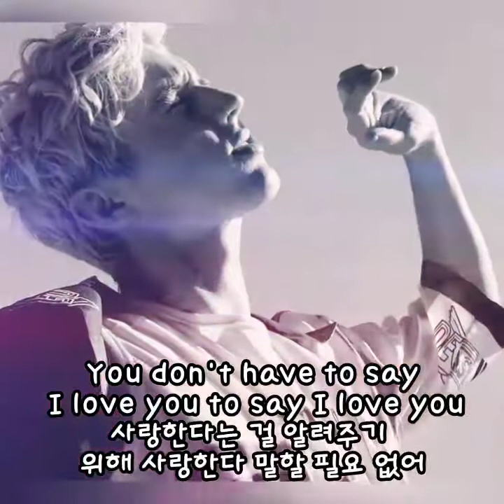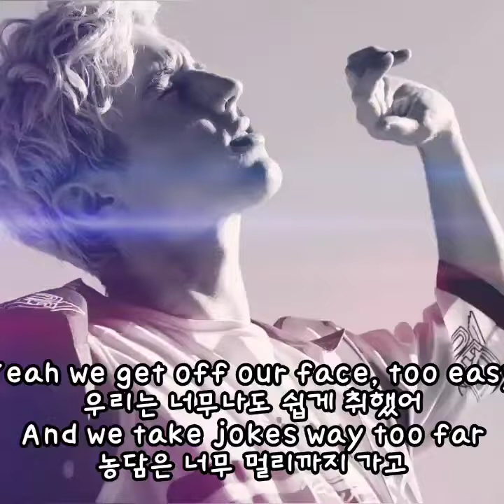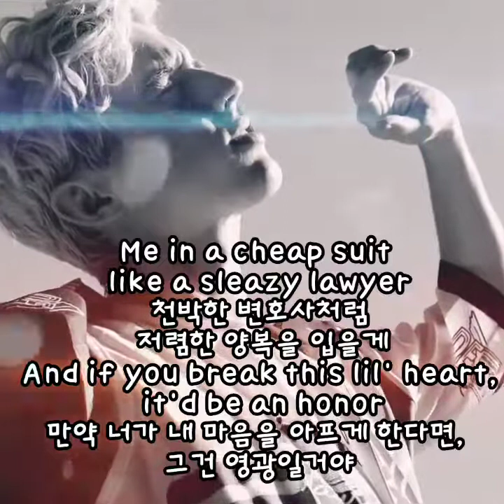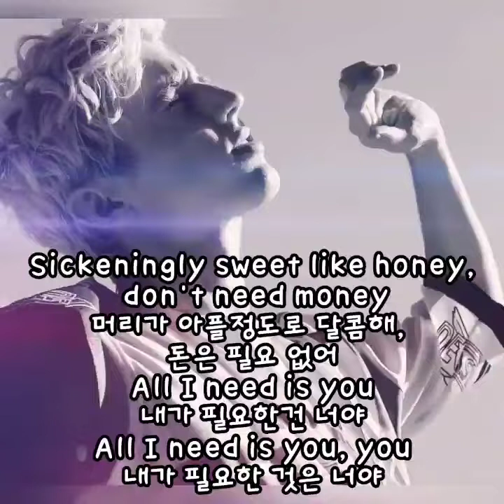Troye Sivan - for him 🎯